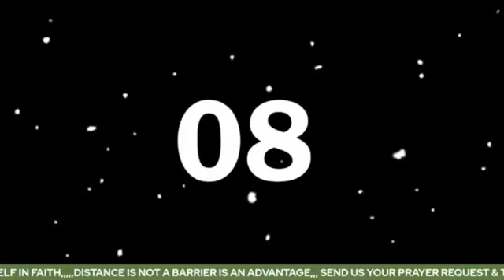YOU WILL NOT MISS IT,,,,,IT IS RELEASE,,,,YOUR CROWN 👑 CLAIM YOUR THRONE